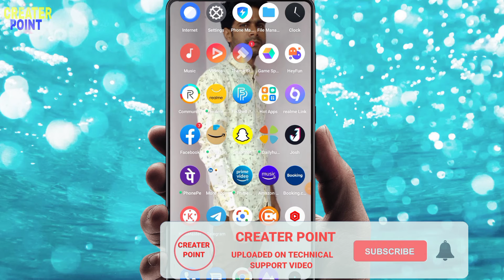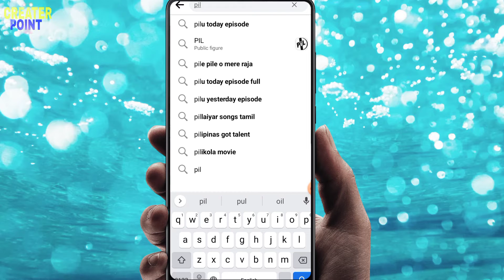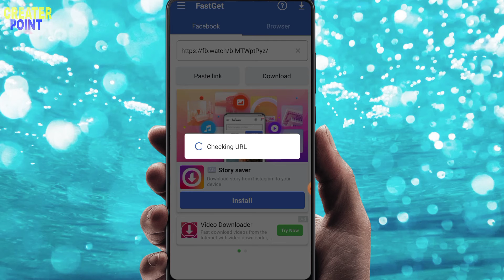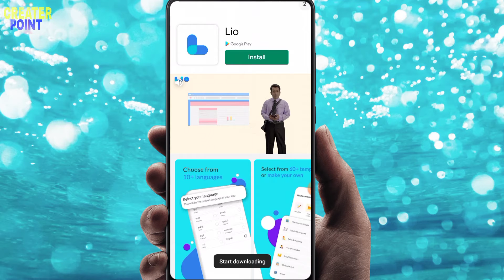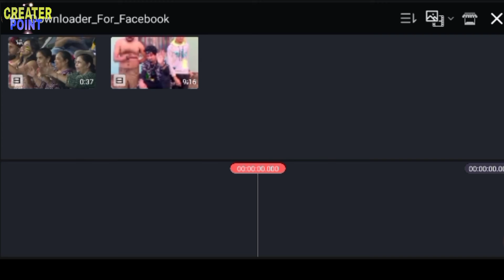IPL Cricket की विडीयो डालकर महीना के लाखों रुपए कमाए 🥱haw to upload cricket video erning money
Amazon shopping store

1 tripod

2 boya mic

3 camera

4 light stand

5 green screen

6 prolite tripod

7 gorilla

8 points studio

9 laptop

10 phone

11 Sony camera

12 camera

13 oppo

14 boya mic

15 finger print

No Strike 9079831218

DESCLAIMER